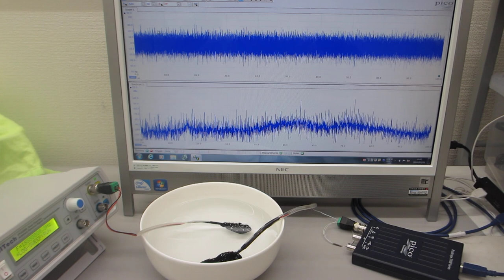セラミック容器を利用した、オリジナル超音波実験（超音波システム研究所）